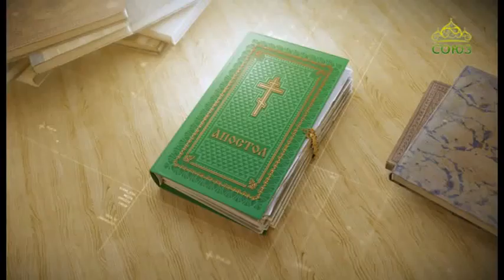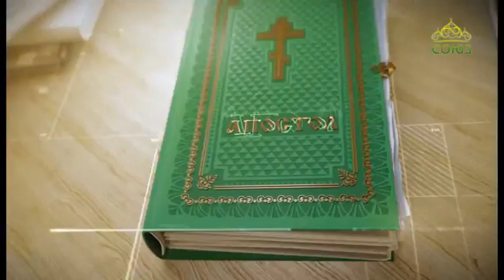Читаем Апостол 27 апреля 2018г. Деяния святых апостолов. Глава 8, ст. 40; глава 9, ст. 1–19.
Он сказал: кто Ты, Господи? Господь же сказал: Я Иисус, Которого ты гонишь. Трудно тебе идти против рожна